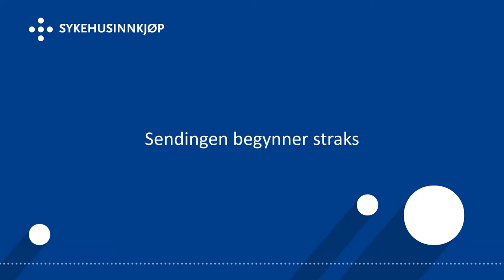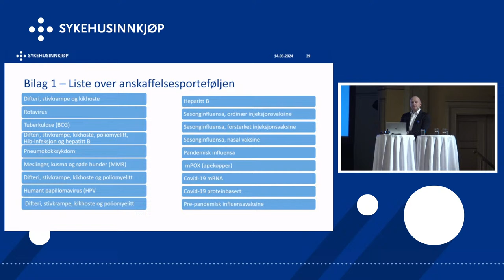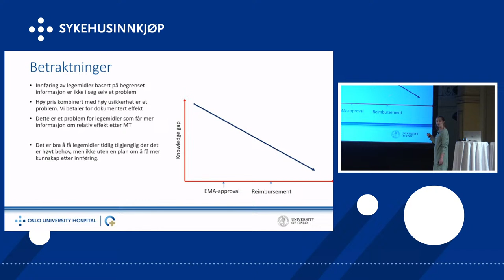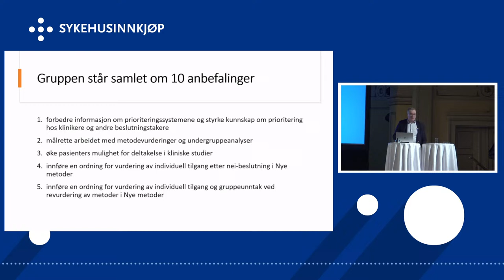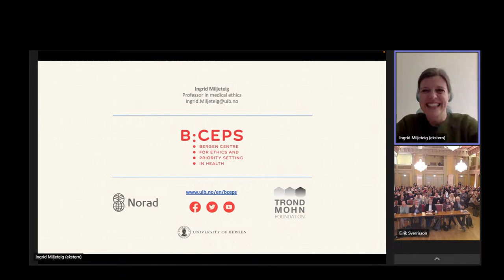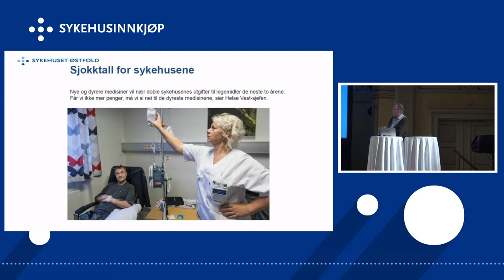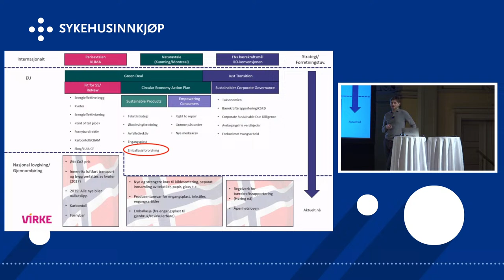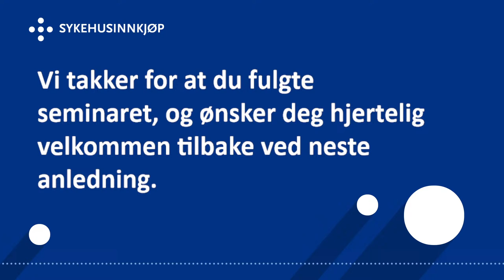Sykehusinnkjøps leverandørseminar legemidler 2024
Innhold:
0:00:00 Start
0:17:49 Velkommen og statusrapport ved Bente Hayes, administrerende direktør
0:33:33 Introduksjon ved Tommy Juhl Nielsen, divisjonsdirektør legemidler
0:52:59 Nicolai Maric Bjørnæs, avdelingsleder anskaffelser
1:10:20 Guro Bøhm, avdelingsleder forvaltning
1:23:00 Erik Sagdahl, avdelingsleder nye metoder
1:34:36 Spørsmålsrunde ved møteleder Eirik Sverrisson
1:38:57 Gro Live Fagereng, prosjektleder, EUs PRIME-ROSE-prosjekt: Legemiddelpris: Verdien av kunnskap
2:10:40 Intro til segment: Prioriteringsmeldingen – et første frempek
2:11:26 Perspektiv – Hans Olav Melberg, forsker ved Universitetet i Oslo
2:29:10 Tilgang – Jan Frich, administrerende direktør ved Diakonhjemmet sykehus
2:55:42 Åpenhet – Ingrid Miljeteig, professor ved Universitetet i Bergen
3:57:55 Intro til segment: Hva betyr dette for oss?
3:59:29 Bjørn Egil Vikse, fagdirektør Helse Vest RHF
4:16:50 Andreas Stensvold, konstituert fagdirektør ved Sykehuset Østfold Kalnes
4:32:17 Ellen Pettersen, direktør medisin og helsefag ved Sykehuset Innlandet
5:01:56 Tord Dale, leder for bærekraft i Virke – perspektiver om miljø
5:23:52 Miljøkriterier i anskaffelser og sertifiseringer – Jennifer Wright, head of environment and sustainability i Pfizer og Courtney Soulsby, global director sustainability, BSI (British Standards Institution)
5:56:11 Avslutning og oppsummering ved Tommy Juhl Nielsen

Det årlige leverandørseminaret til divisjon legemidler ble avholdt på Gamle Logen i Oslo torsdag 14. mars 2024.